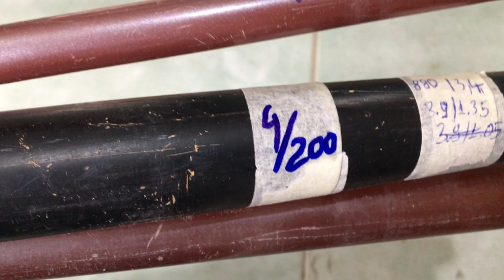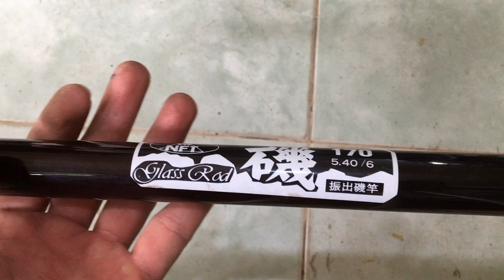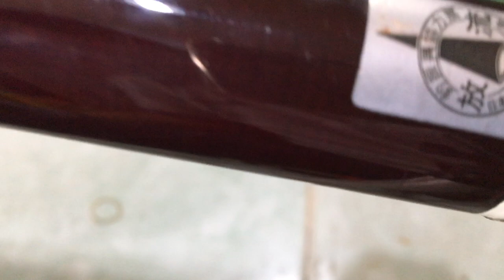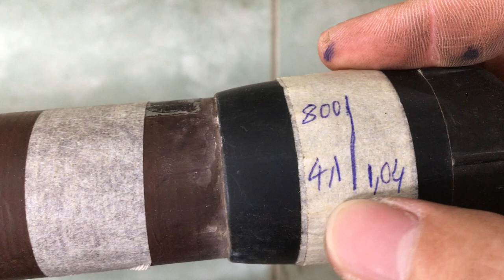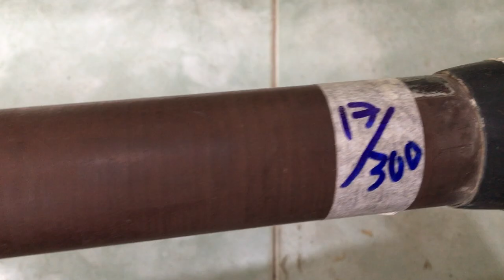cần câu nhật bãi 07/03/2020 Liên hệ 0786555599